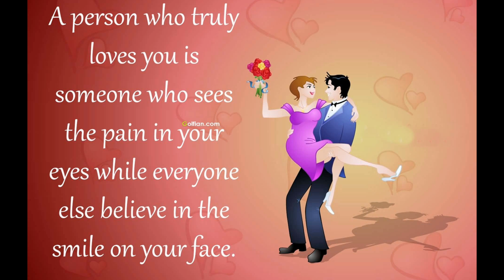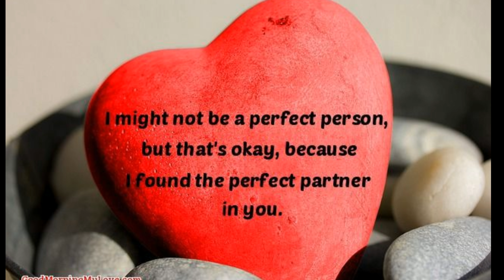14 January 2018